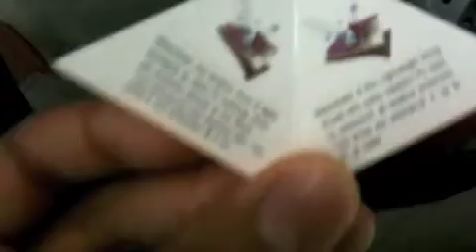Jordan Winterized Spizike Boots